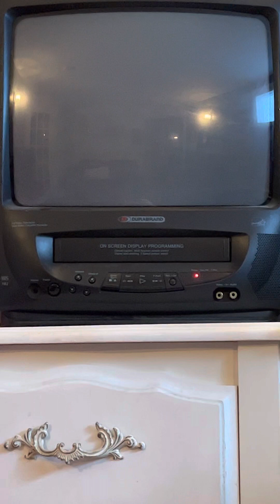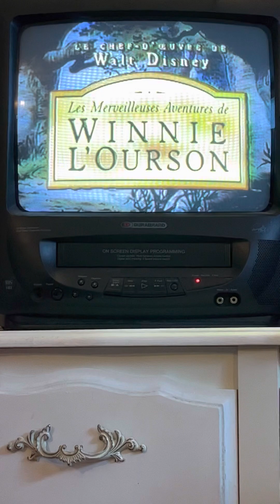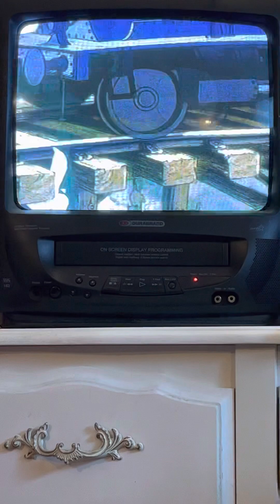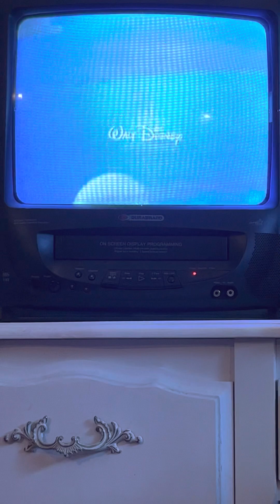Opening to Toy Story 1996 VHS (French Canadian Copy)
Here’s the order :

1. Warning screen
2. Walt Disney Home Video (Gold)
3. The Many Adventures of Winnie the Pooh Trailer
4. The Aristocats Trailer
5. Feature Presentation
6. Walt Disney Pictures Logo (Pixar Edition)